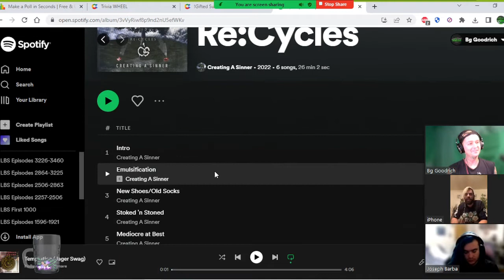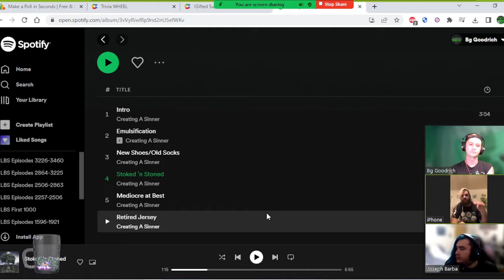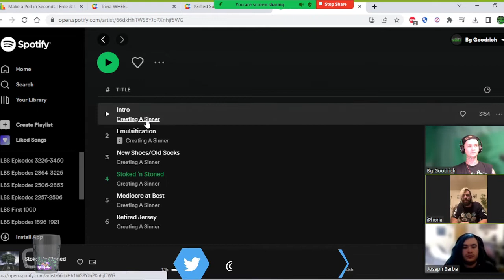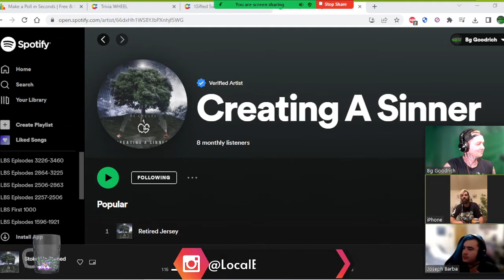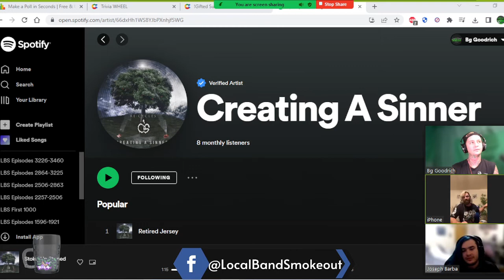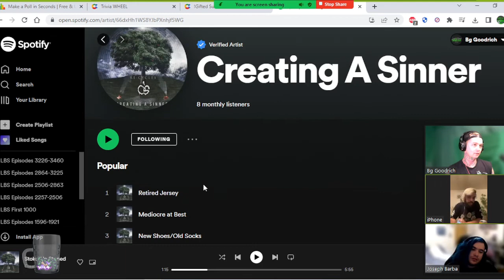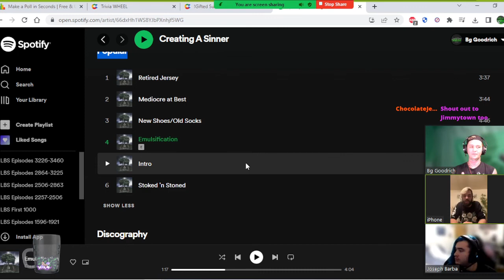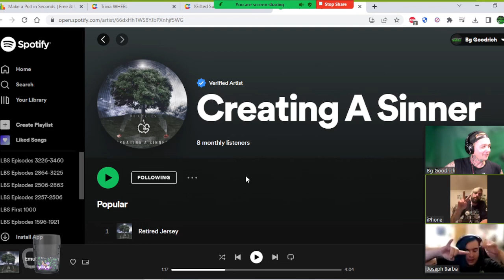Interview w Creating a Sinner ! We Talk Re:Cycles / New Music / Living Apart from the Band & More !